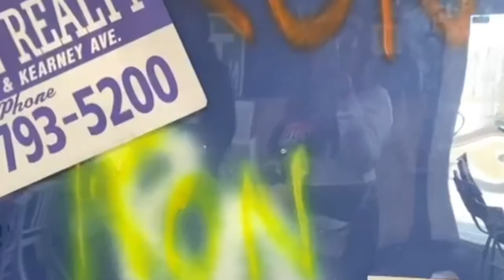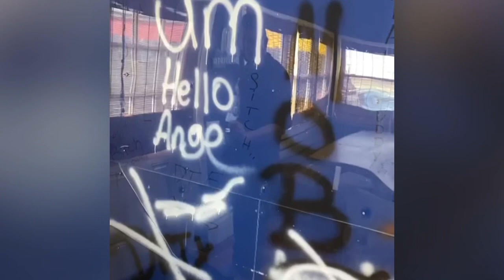Inside Tour of JERSEY SHORE House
While at Seaside Heights we had to visit the famous shore store and take a tour of the Jersey Shore house. Jersey Shore was an iconic MTV reality show, first season aired on December 3, 2009. Cast members names are Pauly D, Snooki, Sammi, Ronnie, Jwoww, Vinny, Deena, Angelina & Mike the Situation. With back to back episodes averaging 1.375 million viewers. This house is located right next to the Seaside Heights Boardwalk. Come join me as we visit the shore store and get a tour of the house.

To tour the house you will need to pay the entry fee at the shore store (right behind the house) the tour is $10 and they last about 10 minutes. Highly recommend it if you are a big Jersey Shore Fan.